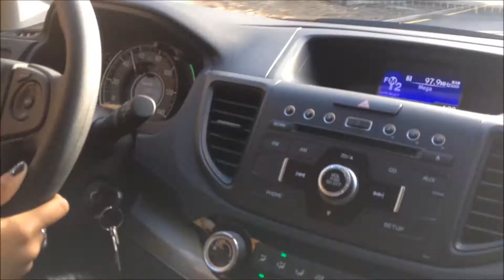LIFE: Adventures, Food, and Homework | SimplieLeslie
This is something I would love to do every week if I can. I am so bad at keeping promises do do not hold me to it!

STALK ME!

If you are reading this, in the comments, create a silly sentence with the word "life" in it